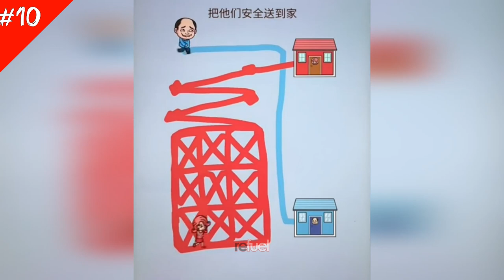Meanwhile On Earth ‖ Funny Videos ‖ Funny Memes ‖ Funny Moments ‖ Try Not To Laugh #9 - Refuel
Meanwhile On Earth ‖ Funny Videos ‖ Funny Memes ‖ Funny Moments ‖ Try Not To Laugh - Refuel